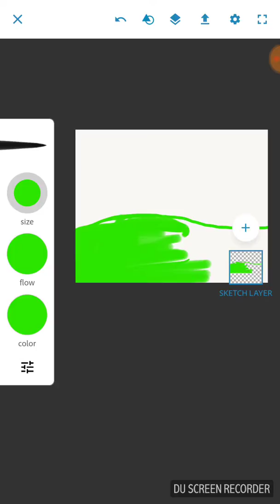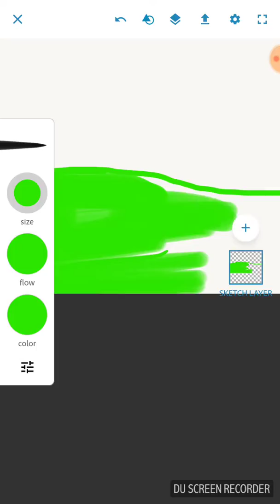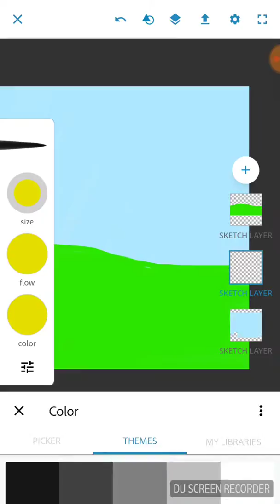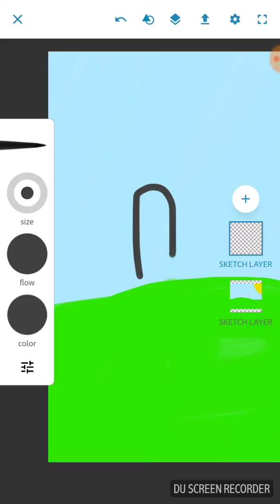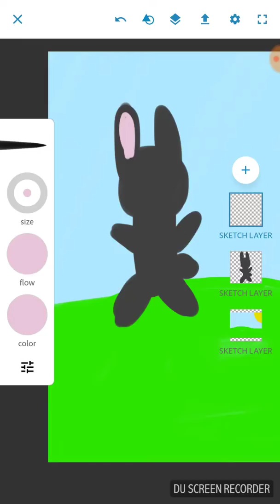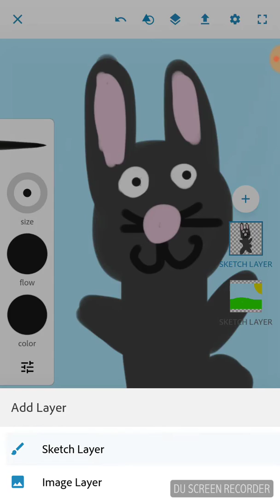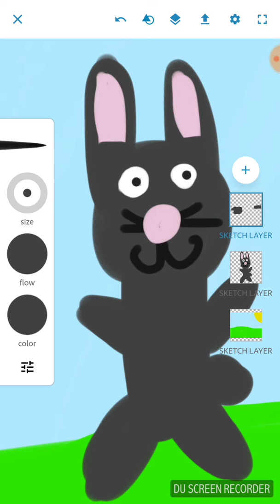A YouTuber Make Me Choke and Other Stuff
I explain how a YouTuber I admire almost made me choke on my lunch, I will be Amine North in Toronto, Ontario this year, and I wish you all a Happy Whatever the Heck You Celebrate.